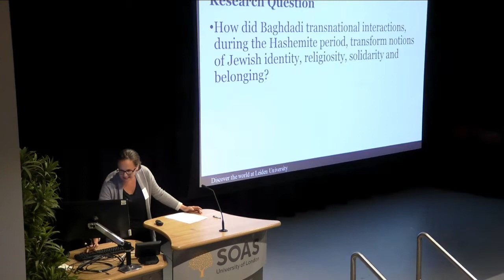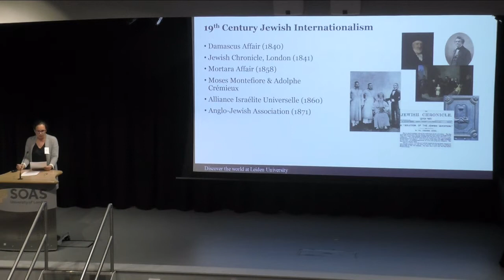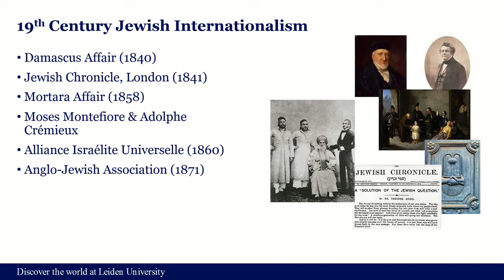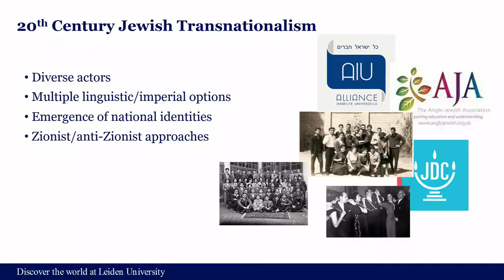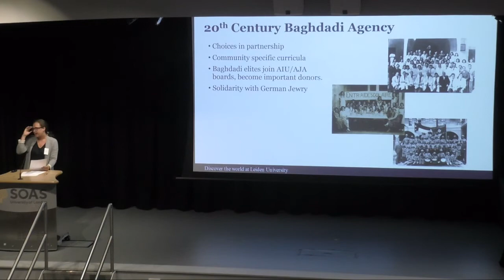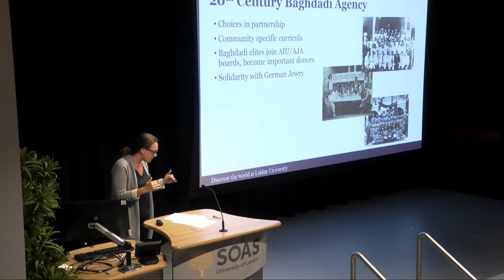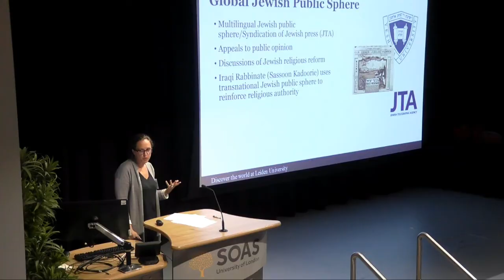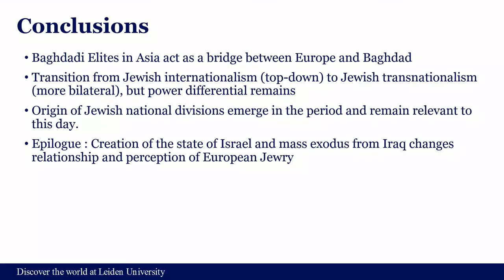Jews of Iraq Conference - Sasha R. Goldstein-Sabbah - Baghdadi Transnational Networks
Day 2 - Panel 3 - The Hashemite period: New roles for Iraqi Jews

Dr Sasha R. Goldstein-Sabbah (Leiden University) speaks on Baghdadi Transnational Networks in the Hashemite Period

The conference evaluated the many contributions of the Jewish community in Iraq within the spheres of the arts and culture, social policy, education, government and the economy in the early modern and modern period. Iraqi Jews constituted one of the world's oldest and most historically significant Jewish communities and were in Iraq for over 2,500 years. There is a widening academic interest in the history and contributions of the Jewish community as well as growing interest in Jewish history in contemporary Iraq. This conference brought together UK, Iraqi and international scholars interested in exploring and researching the contributions of this important community to modern Iraq.

Conference 16-18 September 2019 at SOAS, London. The conference was organised by the British Institute for the Study of Iraq in collaboration with The Center for Middle Eastern Studies at the University of Chicago and the Department of History, Religions and Philosophies at the School of Oriental and African Studies (SOAS), London.